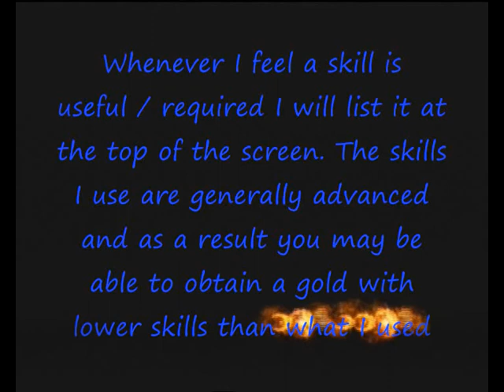Sonic and the Secret Rings - Gold Medal Guide - Skeleton Dome - Mission 05 - Rampage!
Defeat 40 Enemies!

Hit the switches in order. H-Mega Expand helps.